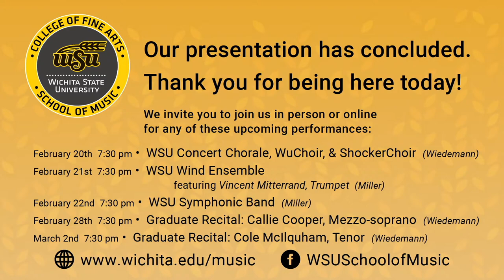Faculty Artist Chamber Music Recital featuring Guest Artist Vincent Mitterrand, Trumpet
Join us for a live performance from Wichita State University’s Miller Concert Hall of a “Faculty Artist Chamber Music Recital” featuring Guest Artist Vincent Mitterrand, Trumpet.  School of Music faculty & guest artist Vincent Mitterrand will be joined by faculty from the Modern & Classical Languages Department.
Today’s performance is presented in part as recognition of the 50th Anniversary of Wichita & Orléans, France, Sister Cities International association.
The recital will include:

         •  Concertino Classico – J. Horovitz
         •  Under Western Skies – K. McKee
                       (David Hunsicker & Vincent Mitterand, Trumpet)
         •  Sonata No. 2 for Violin and Piano – J. Brahms
                       (Timothy Jones, Violin)
         •  L’Histoire du soldat – I. Stravinksy
                       (Wilson Baldridge, Soldier; Rachelle Swilley, Devil; Brigette Rousel, Narrator)